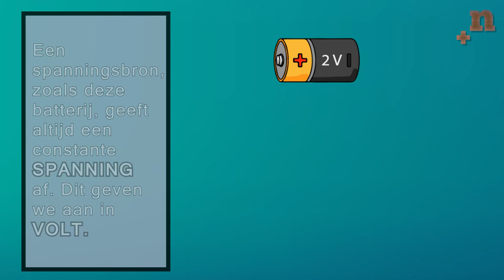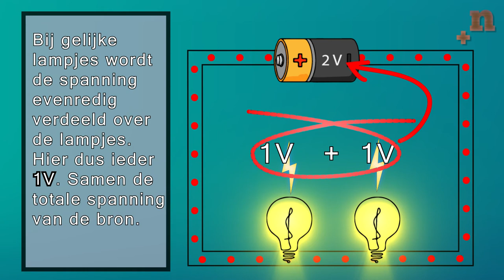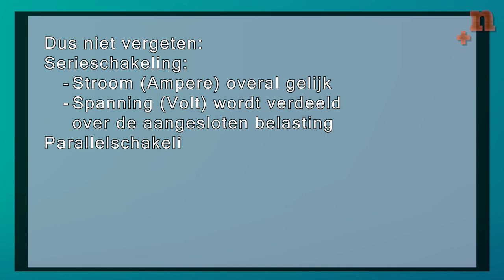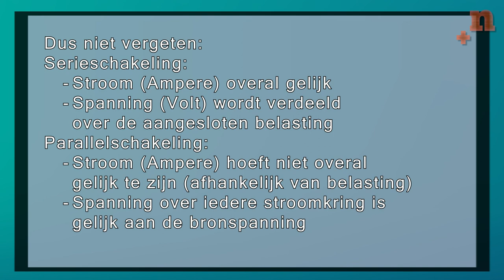Stroom en Spanning : uitleg in animatie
Stroom en spanning, uitleg animatie. onderbouw. Serie- en parallelschakelingen. Met Thor.